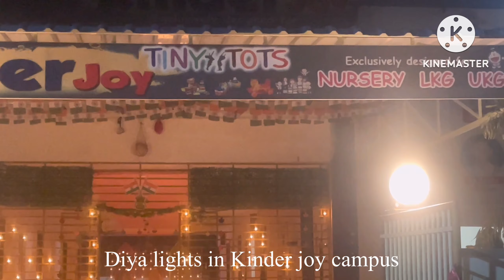DIWALI CELEBRATIONS || TINY TOTS || Kinder joy || 2k